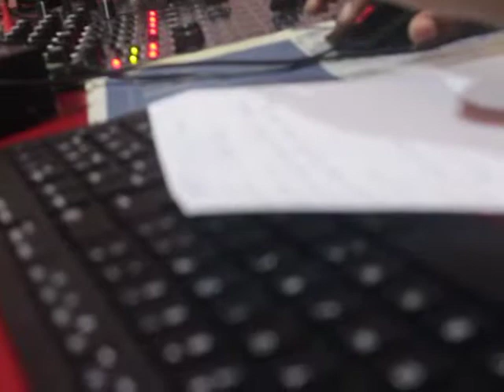Exclusive Interview with Magreth Sommy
Pata interview kutoka kwa waimbaji wa muziki wa injili ndani ya D-hits ya Deep FM kila jumamosi saa 8 mchana kupitia